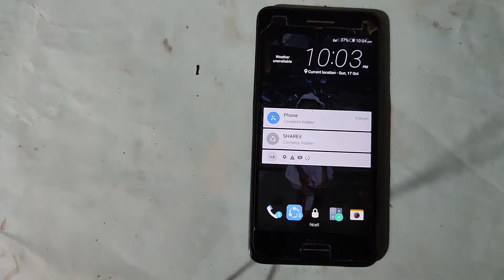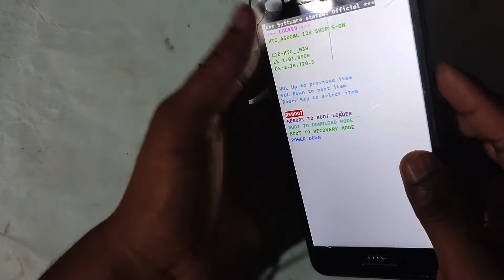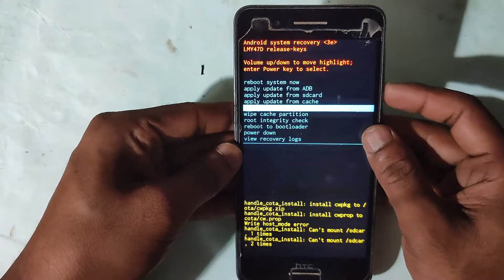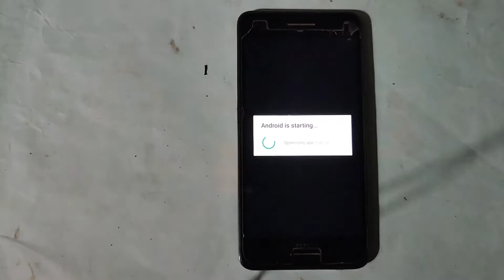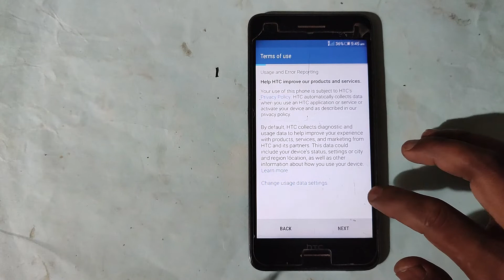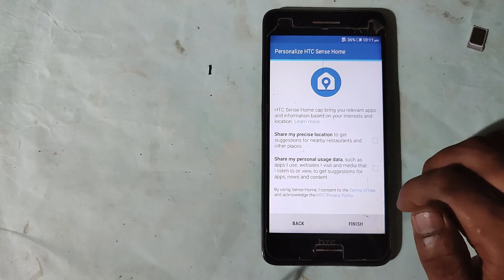HTC Desire 728W Pattern Unlock Without PC 2021 | Mobile Technology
htc desire 728 dual sim hard reset | Mobile Technology

Today i am going to show you how to hard reset mobile, pattern unock, android factory reset, factory unock, pattern hard reset, htc pattern unlock without pc.

Your Queries-
htc desire 728
htc desire 728 hard reset
htc pattern unlock
htc mobile pattern remove
mobile pattern unlock tool
pattern unlock without pc
pattern remove without software
htc pattern unlock without pc
htc desire 728 password unock
android pin unlock
pattern unlock 2021
mobile technology

My Other Tutorials :
Tecno IN1 Pro FRP Bypass Without PC | Tecno IN1 Pro frp Bypass| Tecno IN1 FRP Bypass | FRP Unlock

Samsung A6 Plus Google Account Bypass | Samsung A6 FRP Bypass |Samsung A6 Plus FRP Bypass Android 10

MI Play MI Account Remove In One Click Using SP Flash Tool | MI Account Remove Tool | MI Free Tool

Redmi 3S Prime Hard Reset | Redmi 3S Prime Pattern unlock | Redmi 3S Prime 2016032 Password Unlock

How To Check RAM Type DDR3 or DDR4 in Windows 10 Pro | DDR3 or DDR4 How to Check | Mobile Technology

Second Hand Phone खरीदने से पहले इस वीडियो को जरूर देखे | How To Test Second Hand Phone